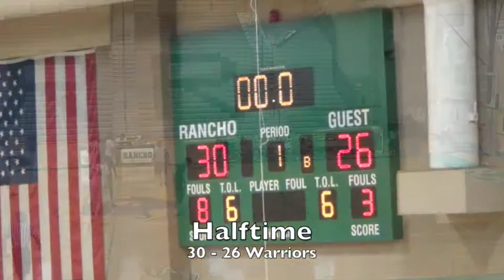SC Warriors vs Las Vegas Olympians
This video is about SC Warriors vs Las Vegas Olympians